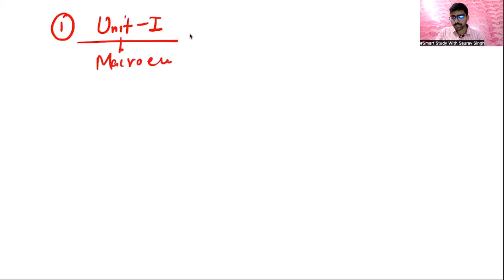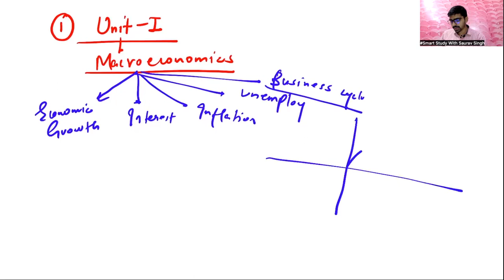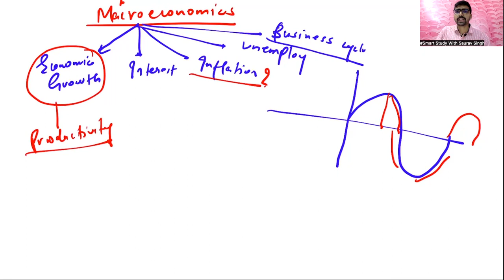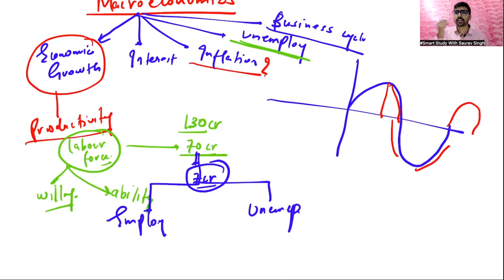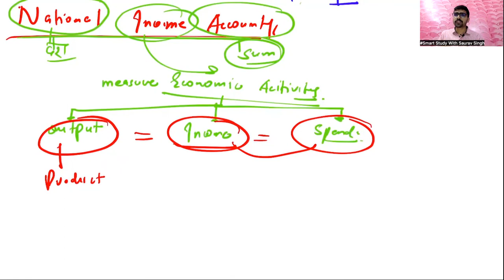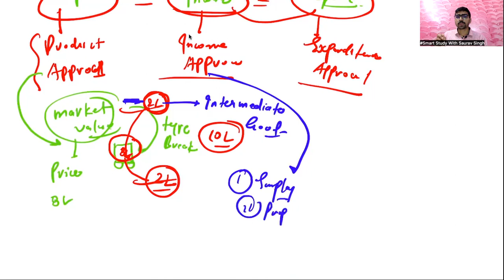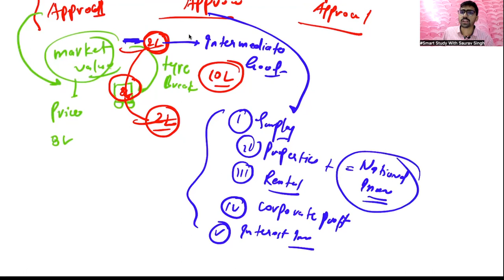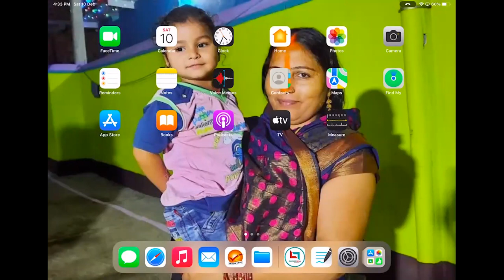Important questions of Unit -I and unit -II ( Introduction Macroeconomics)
If you don't watch unit -I lecture , first of all watch by clicking on the given  link -

Watch all lectures in sequence wise for better understanding.